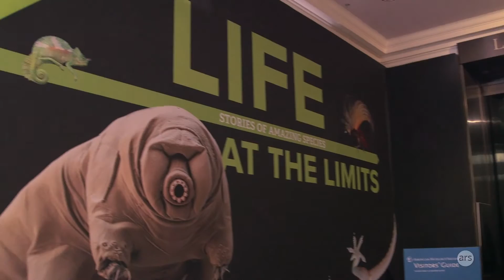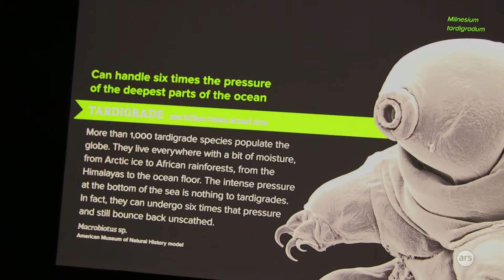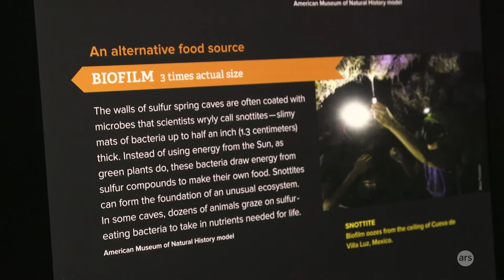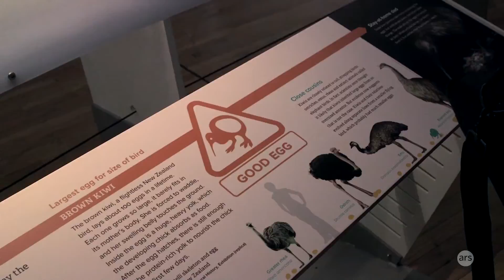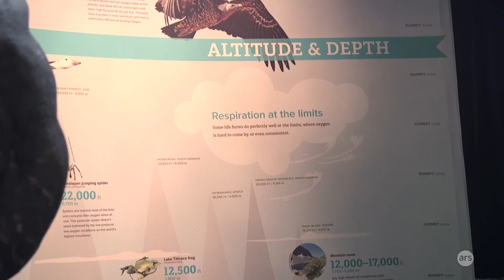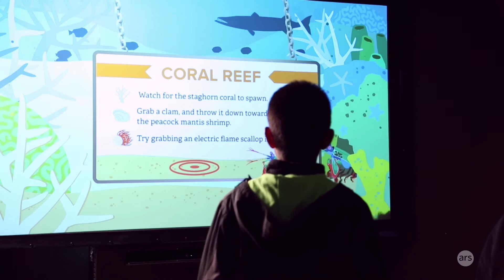Ars visits the AMNH "Life at the Limits" Exhibit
“Life at the Limits” shows extremophiles aren’t just bacteria
AMNH exhibit includes live axolotls, nautiluses, and mantis shrimp.